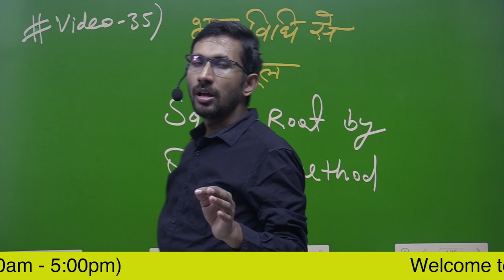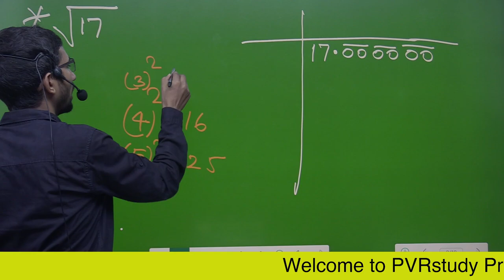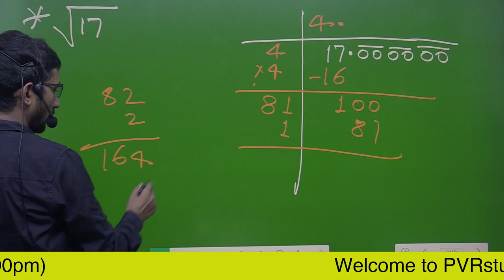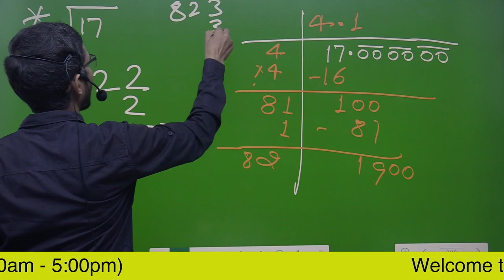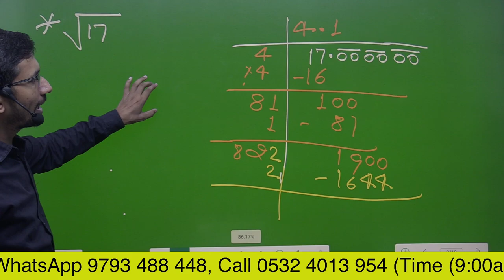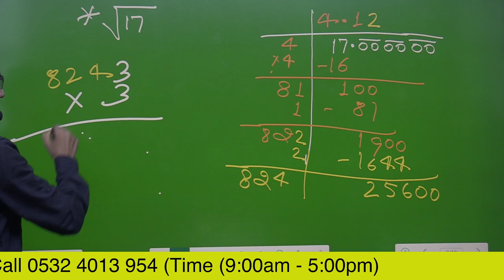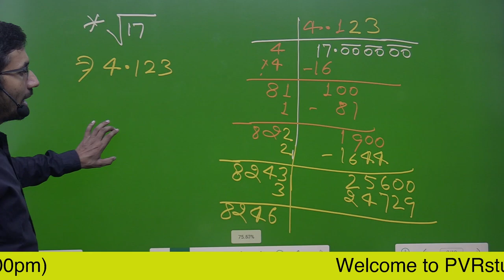Video 35 | Square root of 17 in Hindi | square_root squarerootof भाग विधि से वर्गमूल Part 1